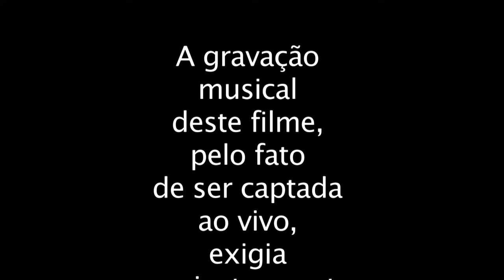NERVOS DE AÇO - O PIANO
a chegada do piano no estudio de gravação do filme NERVOS DE AÇO